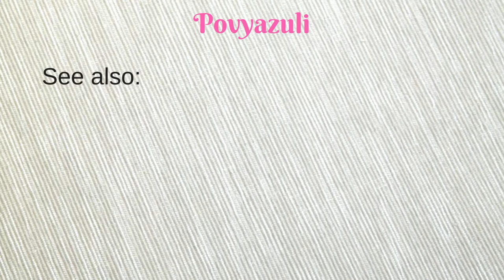How to Crochet a Watermelon Coaster (Corner to Corner or C2C).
Learn How to Crochet the cup coaster with a watermelon in Corner to Corner (C2C).

You can find my patterns in my store on Boosty by following the